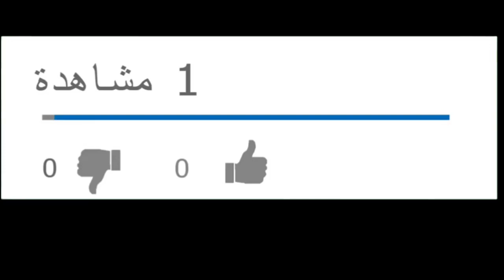اغنية وليد سليمان ولا أروع